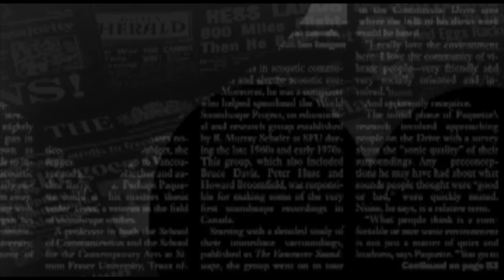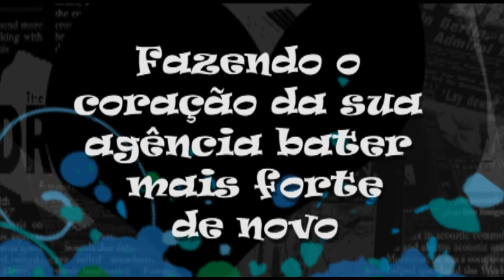Rock n' Roll, workshop de Criatividade para criativos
Rock n' Roll é o workshop de Criatividade do Instituto Henrique Szklo criado especialmente para o departamento de Criação de agências de propaganda, design, web, promoção e afins.